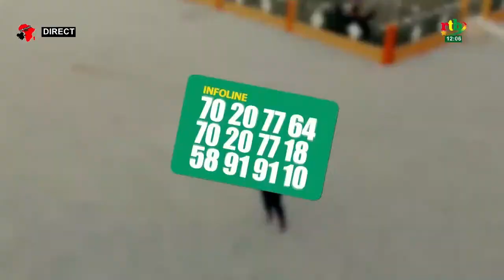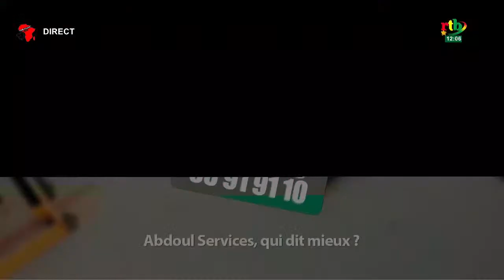Rtb - L'apéro du 02 mars 2023